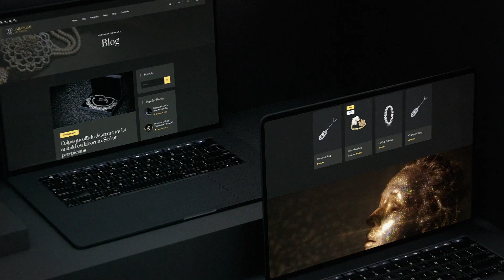Dark Web Promo Laptop Mockup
Make a video demonstration of darknet websites or advertising services and their user interface on 3d laptops (macbook). You may use all displays on the laptops for placing your screenshots, video and any animation.

All scenes made as mockup videos of laptops in strong black style.

Also you can use this project as a macbook mockup template. All scenes are pre-rendered. Or if you need to make video advertising for a computer store – just use this template!

The best way to promote your darknet website or laptops – that template! Original project for making promotion of website or landing page in fresh style and original motion design.

Web promo is a continuation of this popular series and completely built in After Effects. Great to promote your new app or website! Simply drop a picture of the website into the screen placeholders, change the text and render.